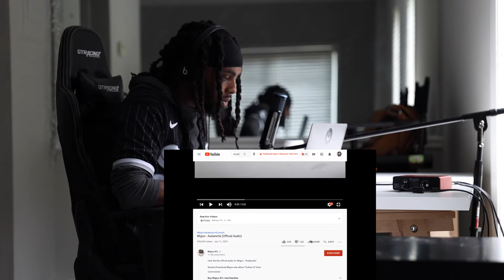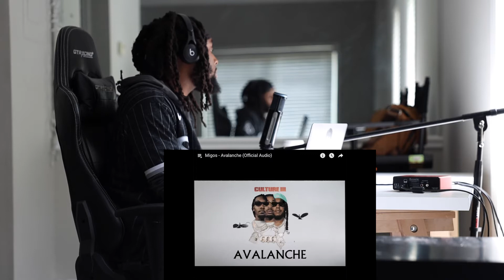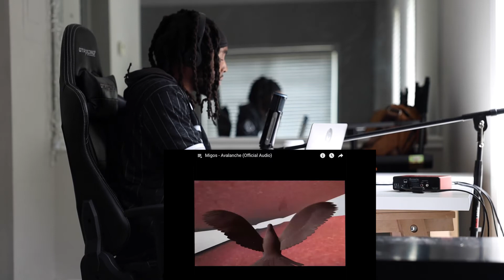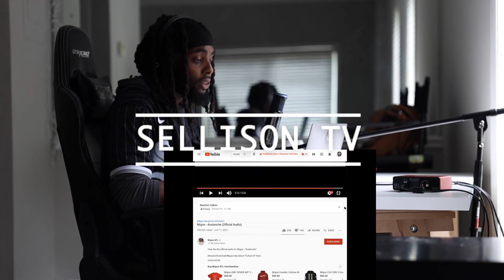Reaction to Migos - Avalanche | Sellison Music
Reacting to Migos - Avalanche. Reaction to Migos - Avalanche.